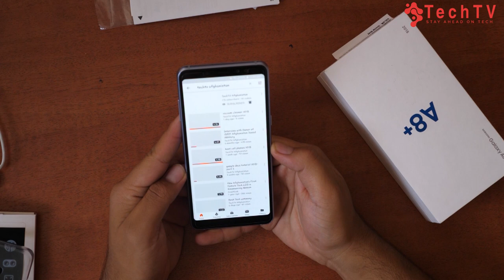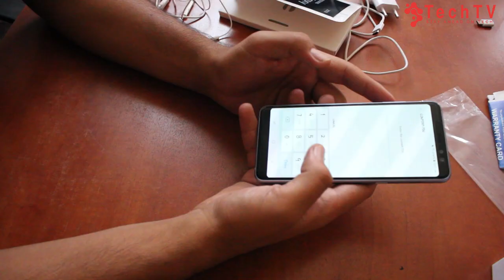Samsung Galaxy A8+ Unboxing | A8+ جعبه گشایی سامسونگ گلکسی | TechTV Asia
The new Galaxy A8 Plus from Samsung I'll show off what comes in the box, it's new in Afghanistan bazar.